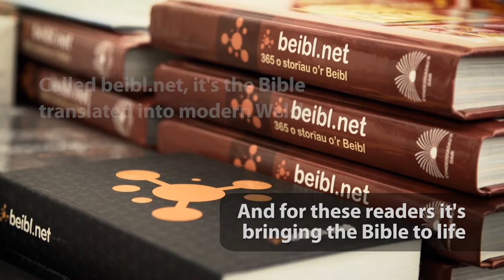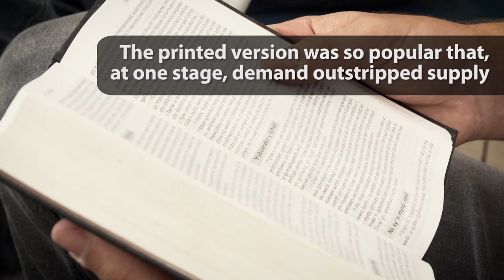The Welsh translation bringing the Bible to life for a new generation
Find out how a new translation of the Bible in everyday Welsh is changing lives across the generations in Wales.